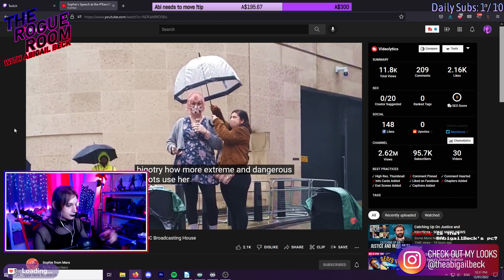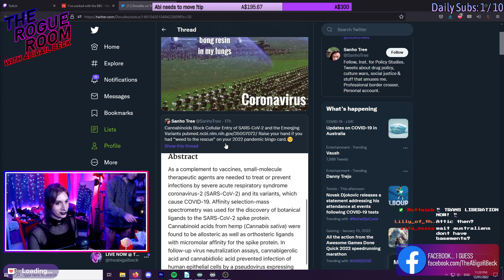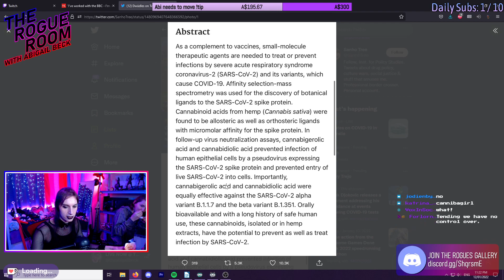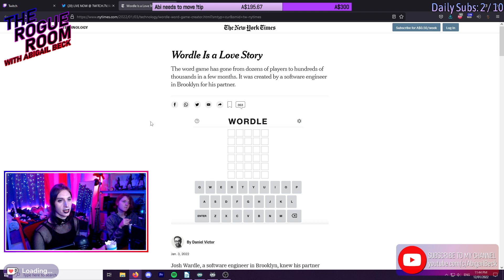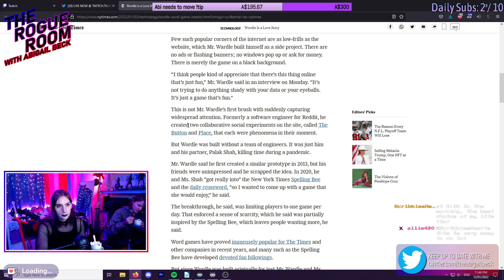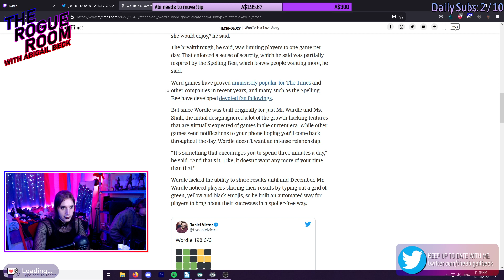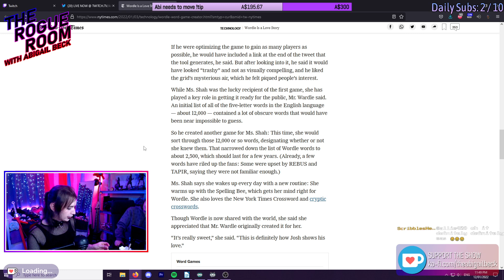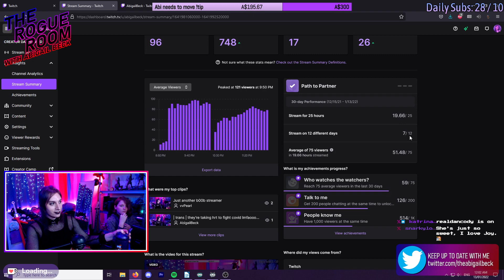[Full stream 12-1-2022 Pt. 2] they're taking hrt to fight covid lmfaoooo